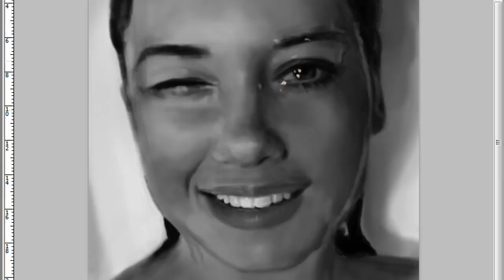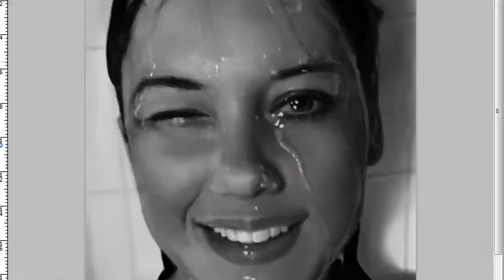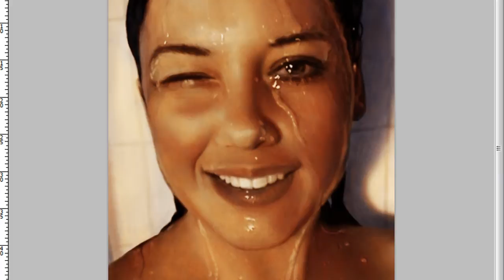Photoshop Realistic Portrait: Woman Inside Shower - Nathan Lorenzana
This is a realistic portrait using only native brushes in Photoshop CS5 and a Wacom Intuos 3 tablet. This time I veered away a bit from digital hyperrealism to create a more spontaneous and expressive painting, resembling a bit what oils or acrylics look like.

Aprox. Time: 12 hours to complete
Model: Melissa Belt